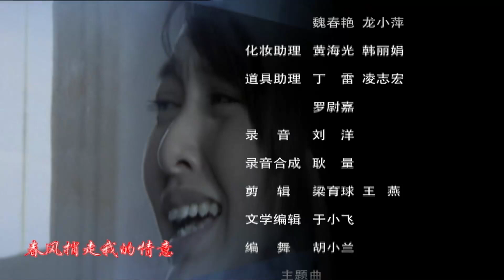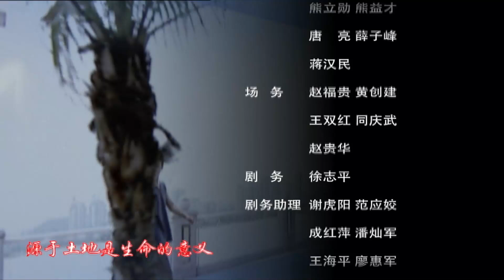【电视剧全集 】爱情养成记04 Love Cultivate丨丑女逆袭夺得选美大赛冠军，霸道总裁早已心动却不自知......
▶住西部大山的美丽村姑田枚，进城打工。巧遇电视台“美丽村姑”大赛的编导人员，大家一致认为田枚的形象、气质是理想中的村姑，于是田枚顺利通过村姑大赛的初赛进入决赛。但在建筑工地打工的男朋友二岩却对田的这种行为有成见。于是，在是否参赛和参赛后的种种猜忌中，两小无猜的田枚和二岩因为意见分岐而分了。“憨头憨脑”的田枚凭着她大山姑娘的刻苦、顽强和谦虚好学的那股“拙劲儿”，在大赛中各方面的表现都极好地超越了其他村姑，最后勇夺冠军！
▶共计：20集
▶主演：唐嫣、于晓光